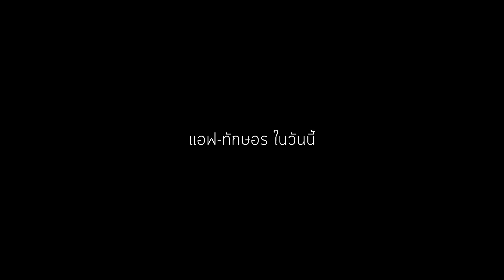ไม่เข็ด และไม่ผิดหวัง! 'แอฟ-ทักษอร' กับมุมมองความรัก และบทบาทคุณแม่เลี้ยงเดี่ยว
'ไม่ได้เข็ด ไม่ได้รู้สึกว่า ผิดหวังจังเลย รู้อย่างนี้ไม่ตัดสินใจแบบนี้ดีกว่า ไม่มีเลยนะคะ'
ฟังสัมภาษณ์ 'แอฟ-ทักษอร' เกี่ยวกับมุมมองความรักในวันนี้ และบทบาทหญิงแกร่ง ในฐานะคุณแม่เลี้ยงเดี่ยว